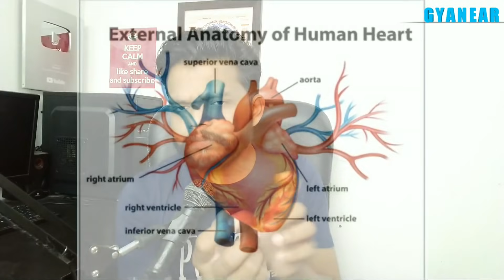Systolic And Diastolic Blood Pressure Explained In Hindi | Gyanear | 2020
Hi Friends me systolic or Diastolic blood pressure ko samjhaya gya hai bahut asani se samjhen kya hota hai kaise Kam Karta hai heart or blood pressure kiase pata chal jata hai